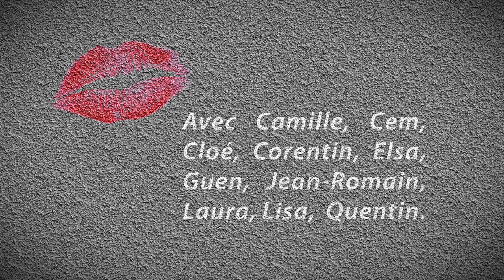Toi, ma bouche - Clip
Une des 3 pièces des Choeurs de Pierre pour la saison 2012